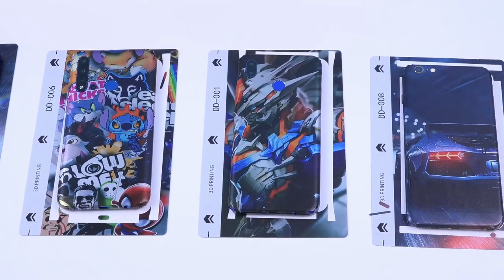Película protectora trasera de color para teléfono móvil